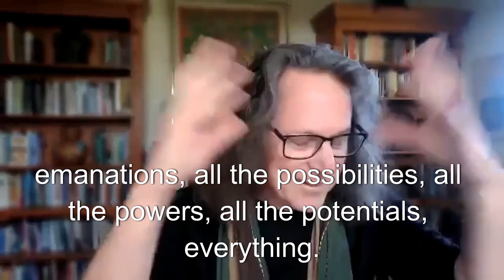Infinitely Simple & Endlessly Deep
One of the beautiful things about the wisdom teachings is that they are infinitely simple and infinitely deep. When we touch into their simplicity they put us in touch with a profound sense of peace.

What are your thoughts/insights? Please share in the comments.

for free Kriya Yoga spiritual practice resources.

Questions?